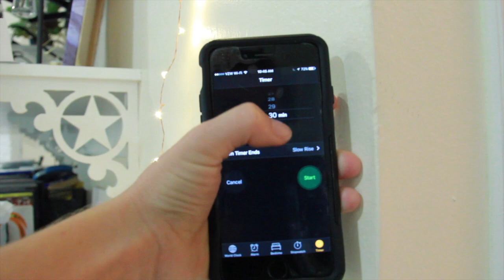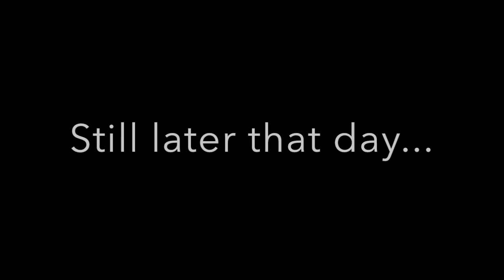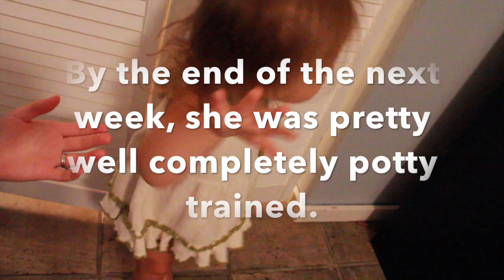Potty Training Bootcamp | 21 Months Old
Filmed this video back in August 2018 but just now edited it lol

We took 2 weeks to devote to potty training bootcamp! I pulled ideas from different places, but this is how it all really went down for us.